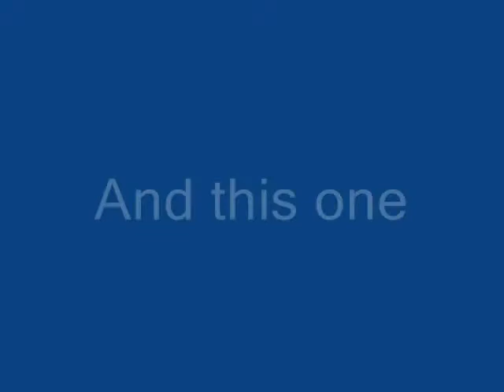Half headed man 2